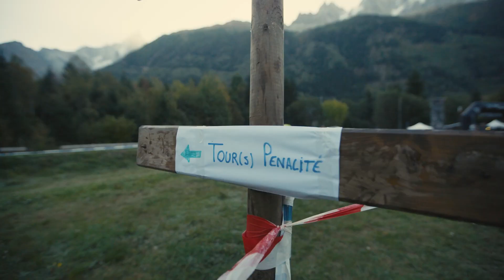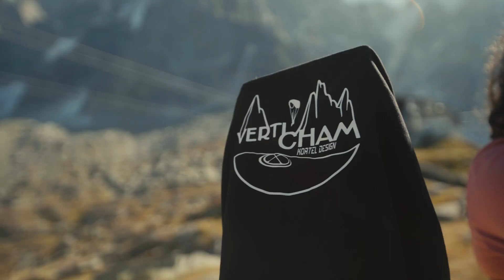Verti'Cham - 2023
2eme éditions dans des conditions anti cyclonique, il a fait beau et chaud.
90 pilotes au départ de la courses. Plus de 25 bénévoles en folies
Un ravitaillement de qualité qu'on ne trouve nul part ailleurs et un BBQ pour compenser les calories dépensés.

Alors toi aussi tu as envie de (re)venir pour la prochaine édition ?